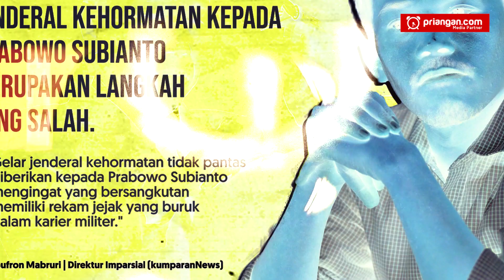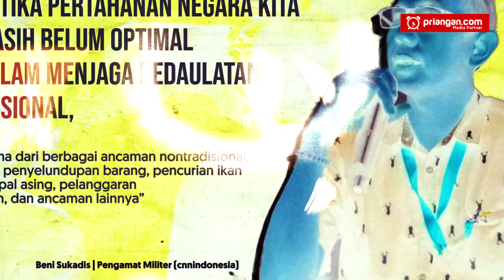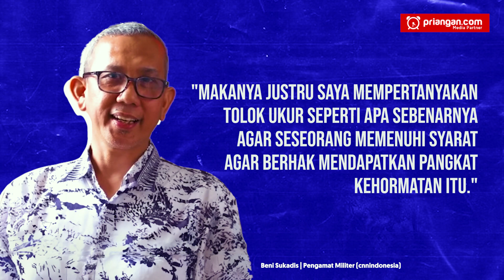Penyematan Pangkat Jenderal Kehormatan kepada Prabowo Ramai Kritikan & Timbulkan Tanda Tanya Besar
Tindakan Presiden Joko Widodo secara resmi memberikan kenaikan pangkat istimewa
terhadap Menteri Pertahanan RI, Prabowo Subianto, banjir kritikan dari banyak pihak.